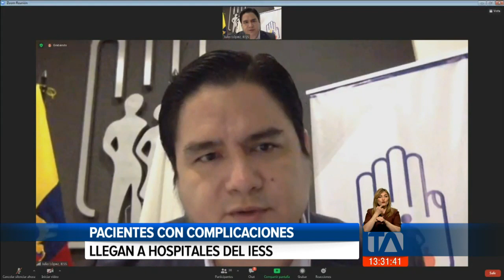Pacientes con complicaciones llegan a hospitales del IESS